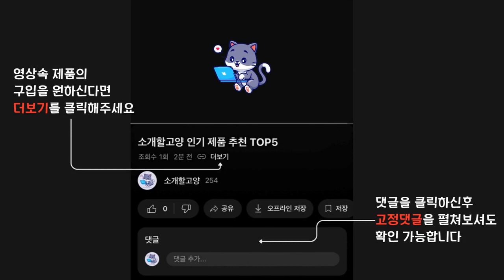2024년 인기 그릇 세트 추천 TOP5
1위 : 보르미올리 바칠레 유로피안 카모마일 10인 패밀리 홈세트 36p
가격 : 80,010원

2위 : 보담 6인 홈세트 42p 식기세트
가격 : 156,000원

3위 : 북유럽풍 3인 식기세트 15P / 홈세트 반상기세트 도자기그릇, 15P
가격 : 29,900원

4위 : 에라토 벌룬테디 홈카페 2인 6p B세트, 크림, 브라운, 1세트
가격 : 37,900원

5위 : 크라운포드 2인 식기세트 14p
가격 : 18,400원